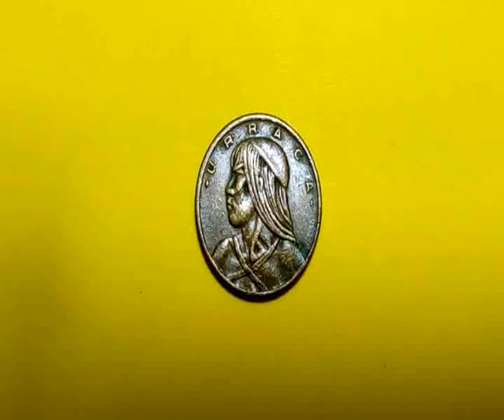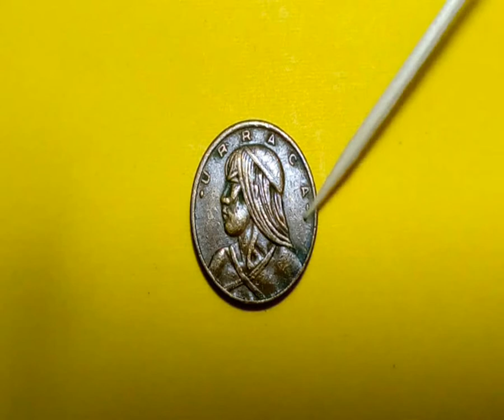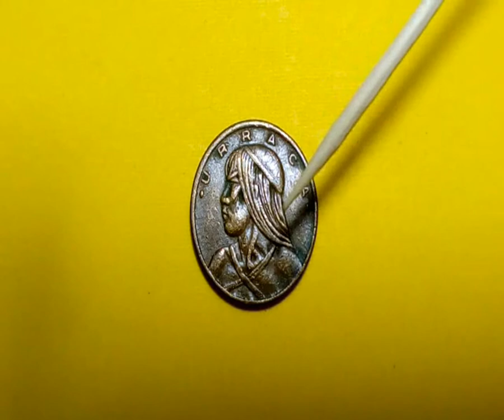VALOR DE 1 A 75 EUROS MONEDA URRACA 1980 DE PANAMA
Hola amigos!! Esta es una moneda conocida como “Urraca” de Panamá, tiene un valor a partir, de un Euro ya que es nivel museo, porque solo ahí las puedes ver, en una ocasión, como la, que ves, en el vídeo, se vendió una por el valor de 75 Euros, si llegaste al final del vídeo muchísimas gracias!!